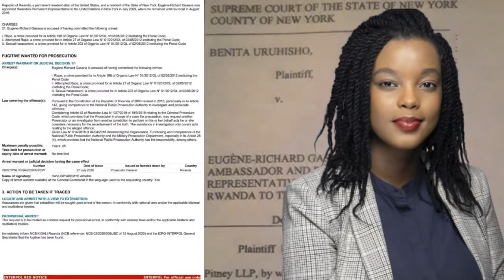[ EN DIRECT] KAGA YAZAMUYE GATABAZI & BENITA URUHISHO IGIKORESHO CYA DMI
1.Impinduka Kagame yakoze muri Leta zakiriwe zite n'abanyarwanda batandukanye
a.Gatabazi Jean Marie Vianney yasimbuye Anastase Shyaka ku mwanya Minisitiri w’Ubutegetsi bw’Igihugu
b.Abantu bazi Gatabazi Jean Marie Vianney baravuga ko agiye kumara
c.Imyitwarire ya Gatabazi Jean Marie Vianney iragaragaza isura ya leta ya Kagame 100%
d.Amagambo abantu batazibagirwa kuri Shyaka , Aho gutinya Inzara watinya Covid-19

2.Prof Christopher Kayumba yantangaje ishyaka rya Rwandese Platform for Democracy (RPD)
a.Christopher Kayumba yakoreshejwe kubwira abanyarwanda ko Impinduka yazanwe na FPR yageze ku banyarwanda
b.Kayumba yavugaga ko ababoheje igihugu babanje kunva ikibazo gihari kugirango bafate icyemezo cyo kubohora igihugu.
c.Ese Kayumba amenye ibibazo ari uko ari ageze muri Gereza agafungwa

3.Umukobwa DMI yakoresheje mu kirego cya Amb Eugene Gasana yamenyekanye
a.Benita Uruhisho  ni muntu ki?
b.Ni mwene nde?
c.Ndashimira abantu bose baduhaye amakuru

4.Ikibazo cy'imisoro cyongeye guhindura isura
a.Ubushize Paul Kagame yavuze ko asabye Minisitire gushyira inyoroshyo mu kibazo kirebana n'imisoro mu Rwanda
b.Abaturage bavuze ko bishimiye icyemezo cyafashe na Paul Kagame
c.Uyu munsi byongeye guhindura isura ubwo minisitiri yavugaga ko abaturage bagomba gukomeza kwishyura imisoro nkoko byari biteganyijwe n'itegeko rya 2019
d.imisoro y’ubutaka ntacyahindutse ngo ni ugukomeza kwishyura nk’uko wishyuwe 2019 kandi deadline ni muri Avril aho kuba le 31 Mars